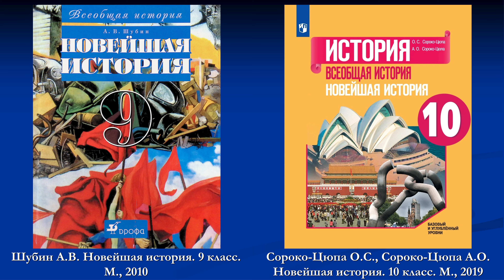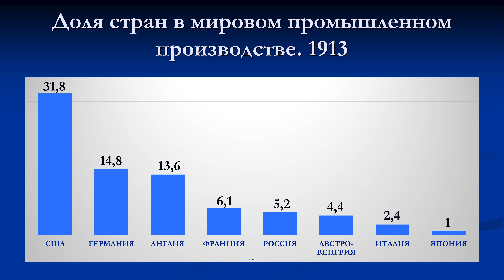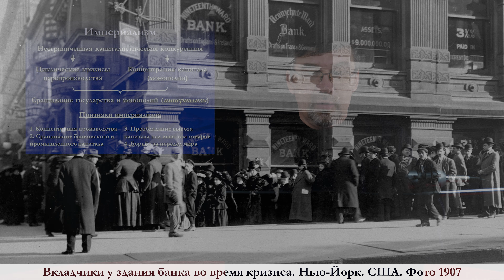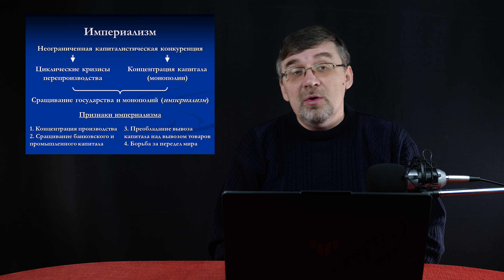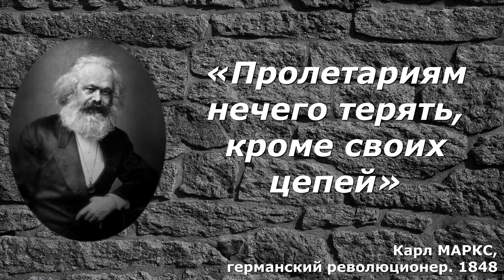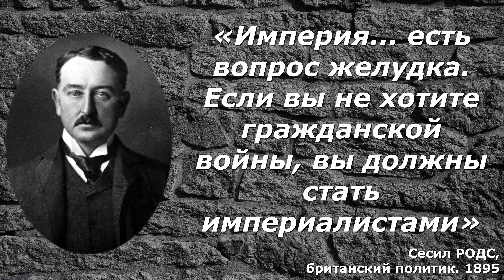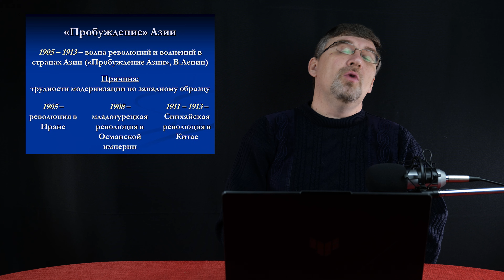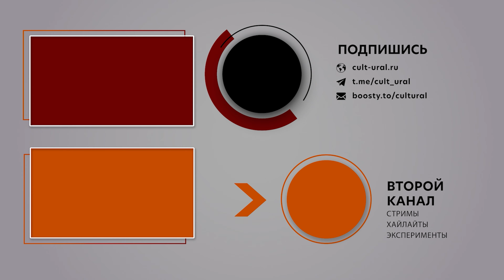Новейшая история. XX век. #1. Мир на пороге Первой мировой войны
Помочь проекту:
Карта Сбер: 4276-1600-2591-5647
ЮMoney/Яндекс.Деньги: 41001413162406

00:00 Вводная
01:32 Новейшая история
07:56 Экономическое развитие
11:41 Неравномерность мирового развития
14:50 Империализм
22:28 Первые империалистические войны
24:24 Рабочее движение
28:25 Социализм
32:33 Национализм и шовинизм
35:58 «Пробуждение» Азии
38:29 Заключение